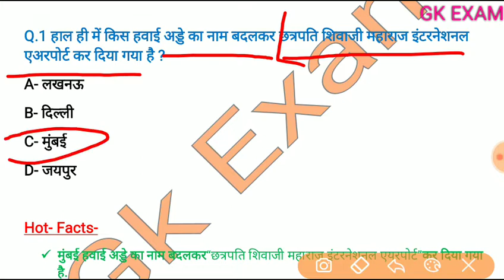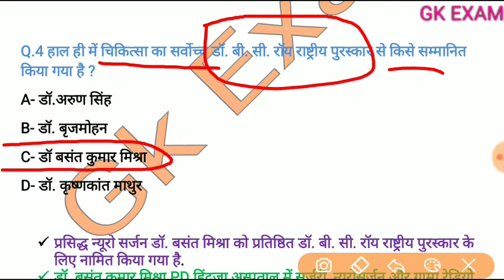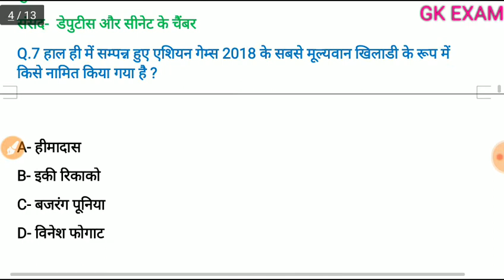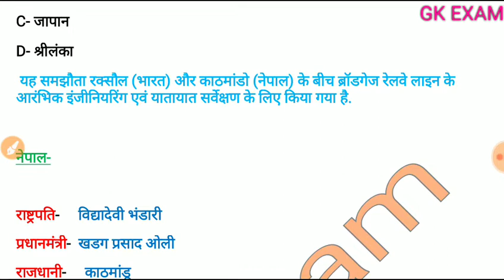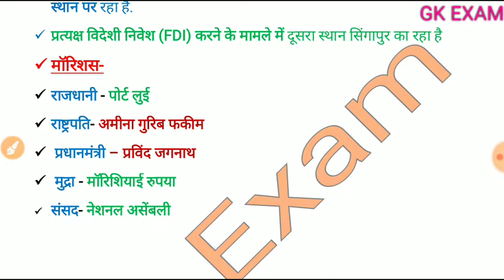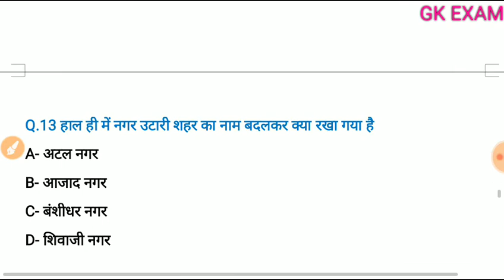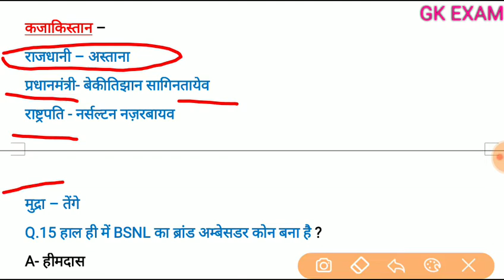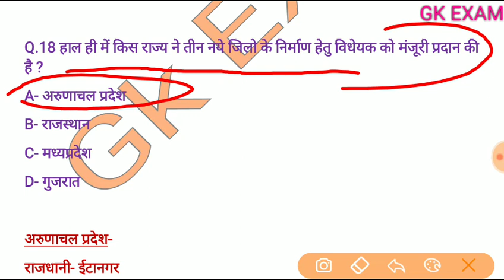1st Week september 2018 Current affairs